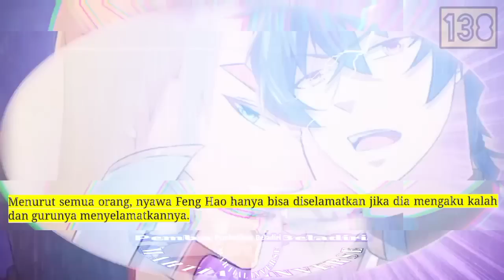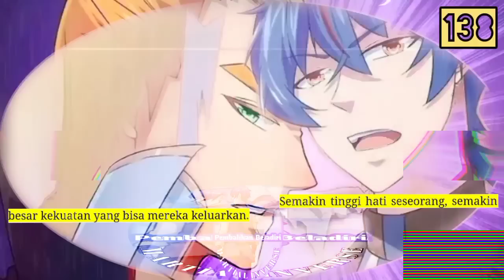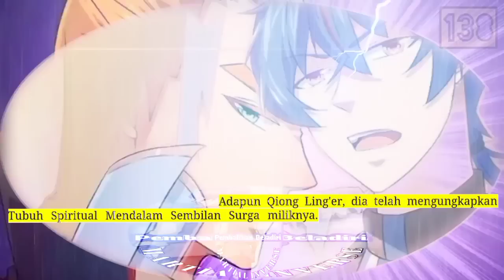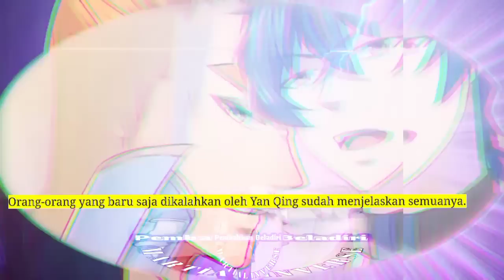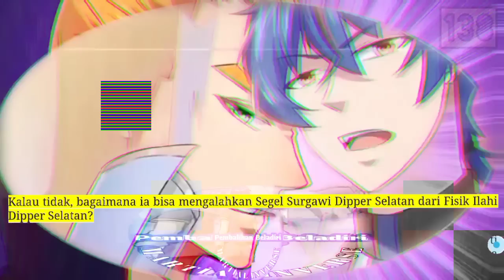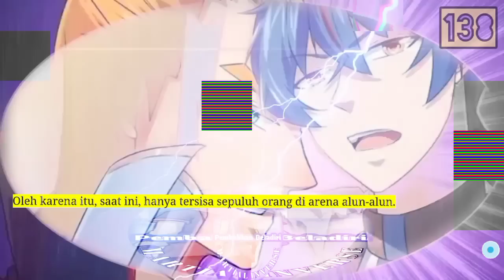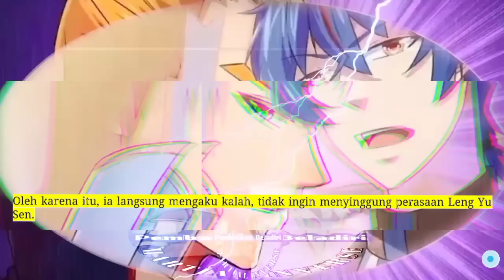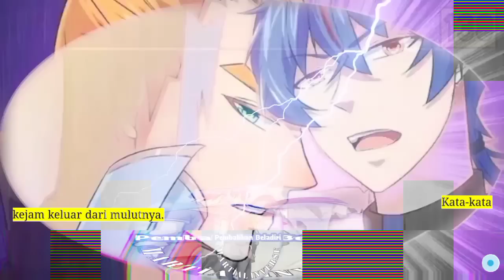Pembalikan Beladiri season 138